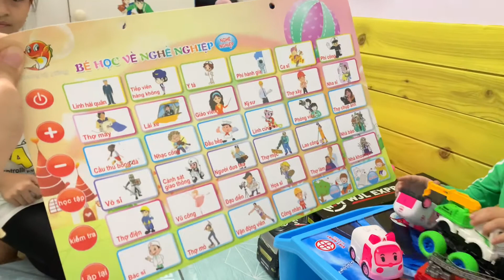Em bé chơi bảng nói thông minh | Baby plays with talkable board [Sonic TK]